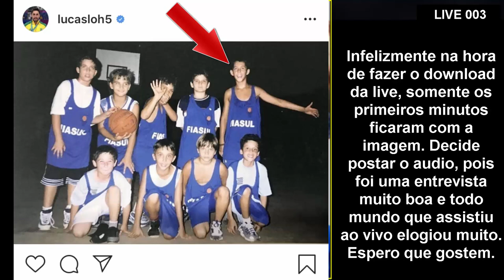Lucas Lóh: "Quer motivação maior que essa pra ganhar o campeonato" - Tipo Vôlei 003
Entrevista completa com o Lucas Lóh, onde ele conta sua trajetória desde as categorias de base em São Bernardo até seu momento atual no Sesi - SP. Além disso, contamos histórias da trajetória do Lucas Lóh na seleção brasileira, suas passagens no voleibol polonês e no voleibol turco.

Tive um problema na hora de baixar o vídeo e só consegui recuperar o áudio. Decidi colocar o somente o áudio pois todo mundo que assistiu ao vivo curtiu muito.

Instagram Fabio: @fabiorod20
Instagram Lucas Lóh: @lucasloh5

Esse é o canal Saca na Linha, feito de amantes do voleibol para amantes do voleibol.